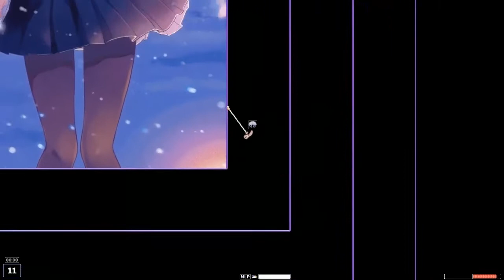Kradie's Big ZaR RR 182 Walkthrough [Big Rope Race]